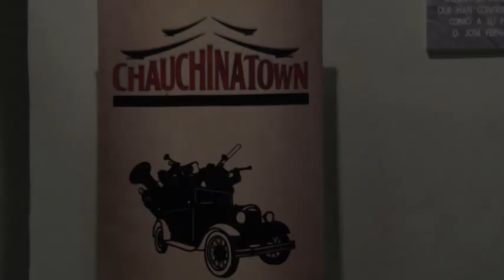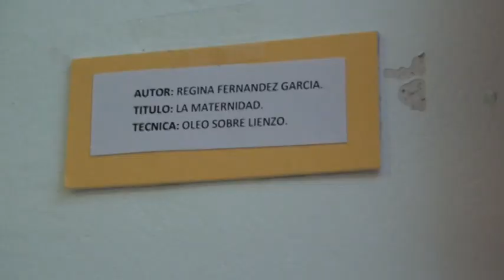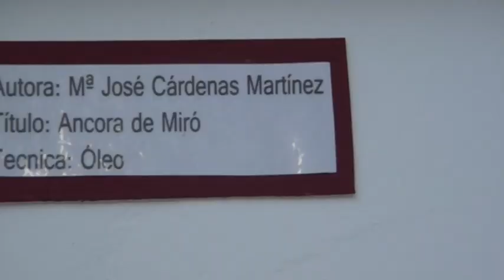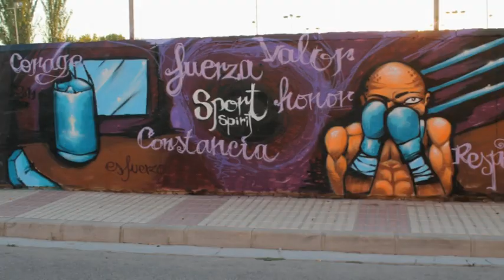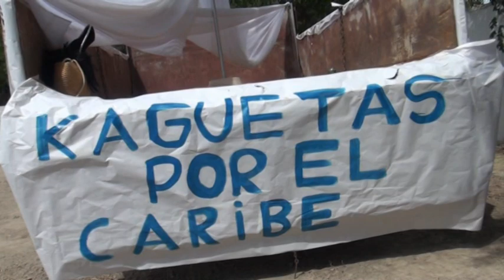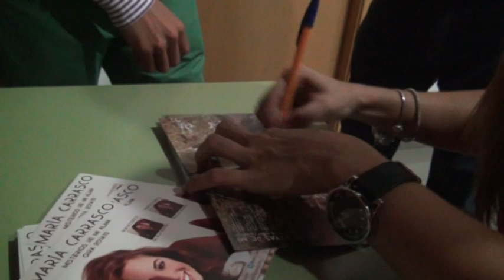Fiestas de Chauchina Gr 2014